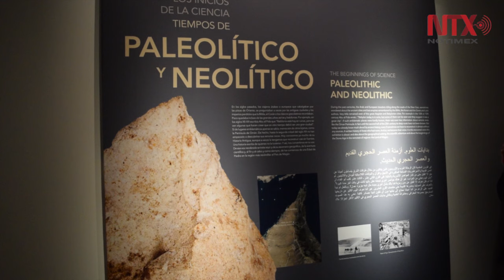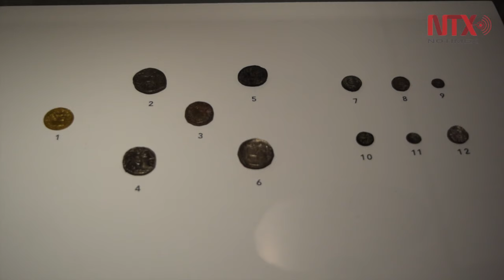"En los confines de Oriente Próximo. El hallazgo moderno del país de Magán" en el MAN de España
El Museo Arqueológico Nacional de España presentó la mayor muestra de arqueología de la península arábiga, donde se destaca la labor de dos décadas de investigación en los Emiratos Árabes Unidos